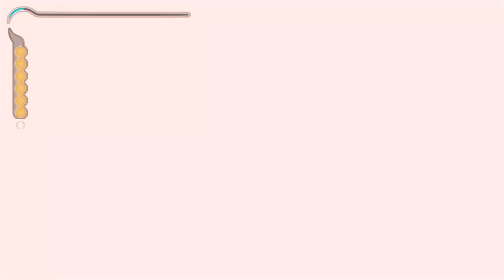A Soldiers'Mess Hall - Prince of Persia SoT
Replaying childhood favorite game with better understanding (English) Story line.